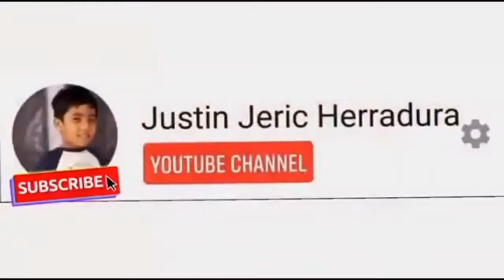NAPAMASKUHAN CHALLENGE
1st vlog2021